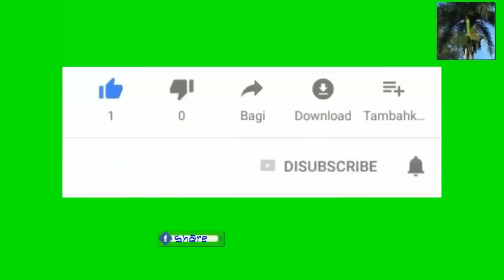Approval rating Donald trump efondre nan moman election yo ap aproche